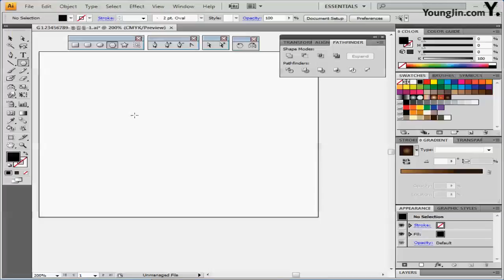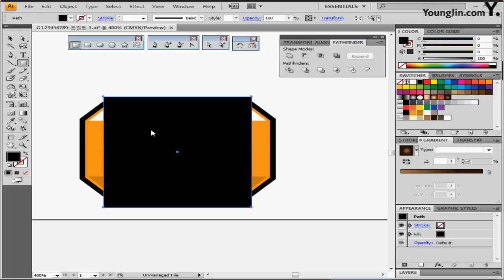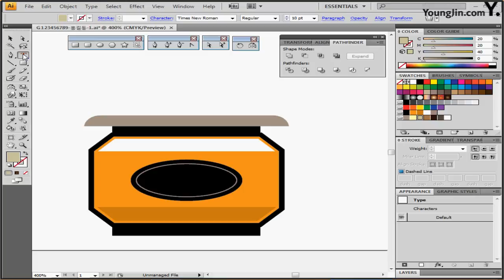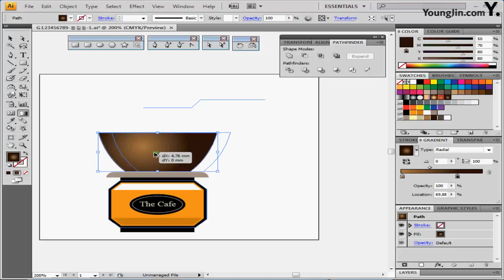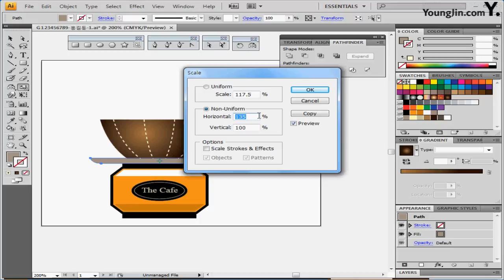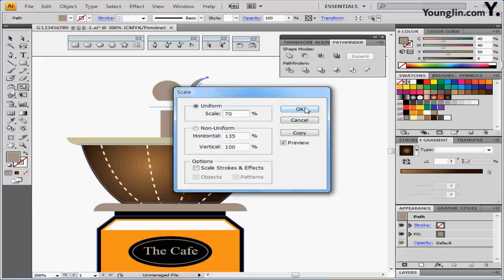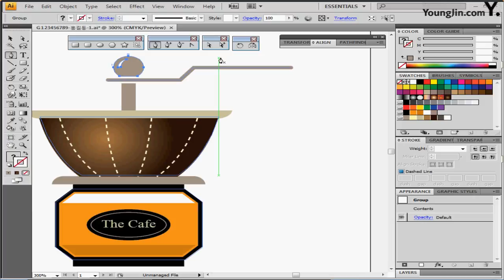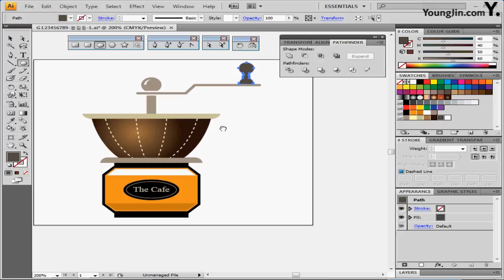최신 기출 유형 6회-1